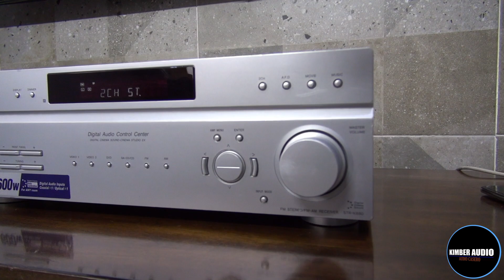Amplificador Receiver Sony STR-K680 (Video de funcionamiento para su venta)